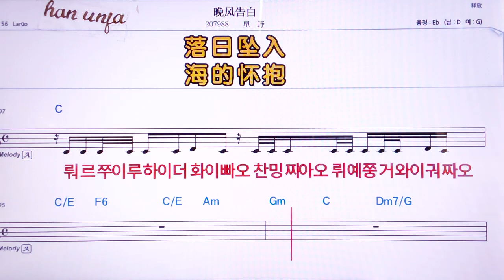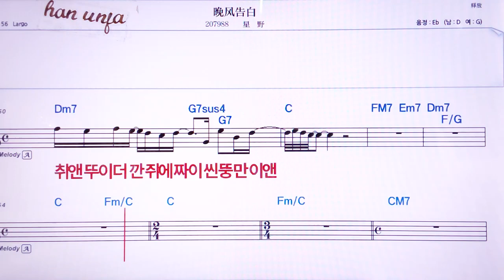💖완펑까오/씽예 👍MR,노래방, 악보, 코드,Karaoke With Sheet Music